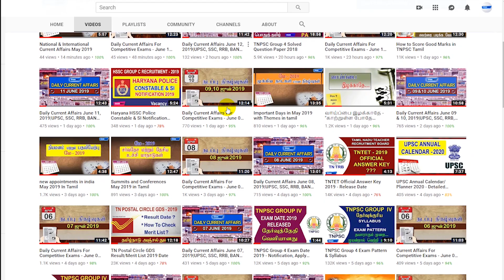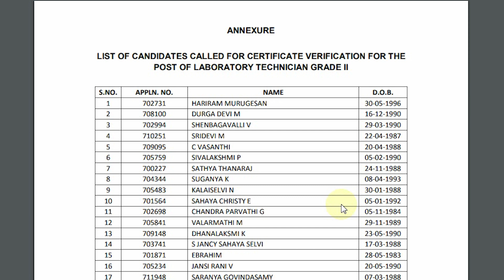TN MRB Lab Technician Grade 2 Selection List 2019 Out || Download DV Date Here || Examsdaily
TN MRB Lab Technician Grade 2 Selection List 2019 Out – Download DV Date Here. Tamil Nadu Medical Service Recruitment Board has released the Result for Laboratory Technician Grade II on the official site.  Next Level for Selected Candidates in Written Test is Document Verification is on 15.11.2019, 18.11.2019 & 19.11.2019 at Medical Services Recruitment Board, DMS Building, 7th Floor, 359, Anna Salai, Teynampet, Chennai-6. Tamil Nadu MRB Lab Technician Grade 2 Selection List & DV Date 2019 details are given in our blog.